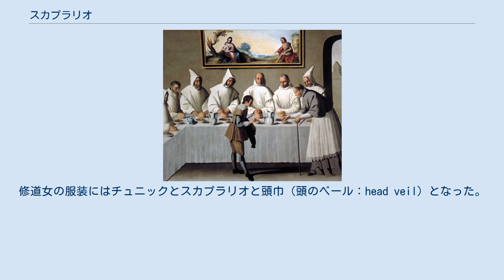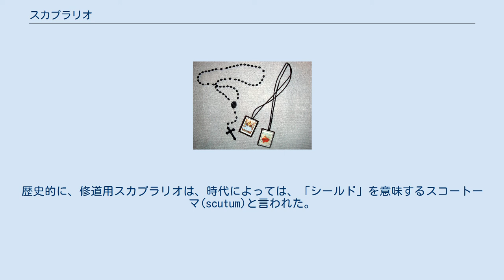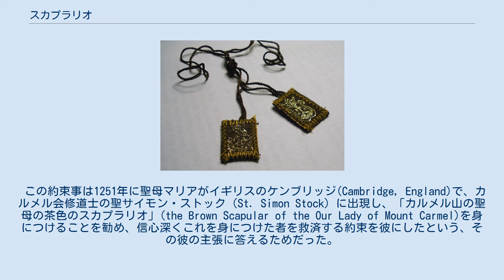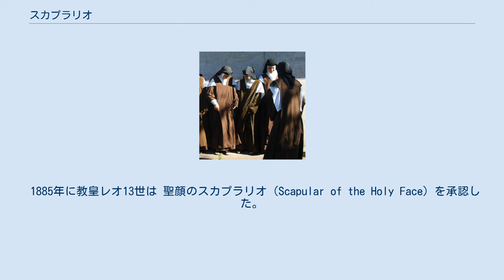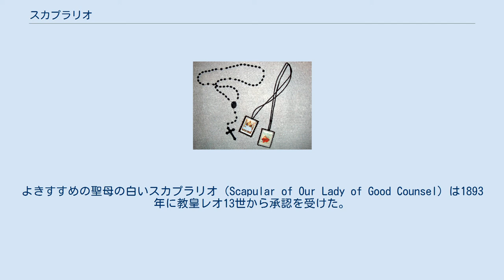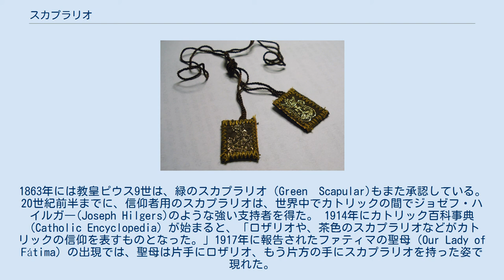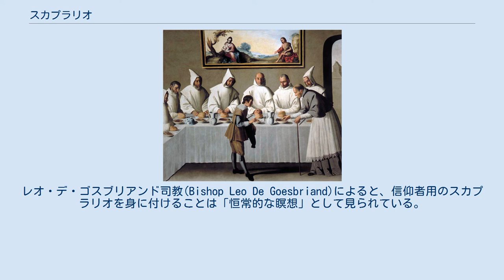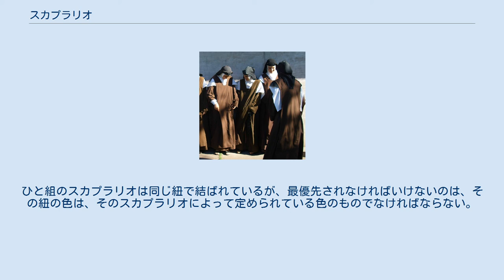スカプラリオ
21世紀のシトー会修道士の修道服としてのスカプラリオを着用している姿 スカプラリオとはラテン語のscapulae（肩）から名づけられたキリスト者の肩からぶら下げる衣装である。
スカプラリオには2種類あり、修道士や修道女が着用する修道用と、信仰者用がある。
両方とも単に「スカプラリオ」と呼ばれる。
 一般的な信仰のオブジェクトとして、これを身につける者にキリスト者としての人生を送る自らの約束を思い起こすのに使用される。
 修道用スカプラリオは、当初、7世紀ぐらいにベネディクト会の修道者の間で着用された。
それは着用する者の正面から肩にかけられ、後ろへ吊される布で、かなりの長さがあり、しばしば膝まで届く。
形、色、サイズとスタイルで異なる形式もある。
中世の修道士のスカプラリオは、擦り切れるまで使われるエプロンとして使われ始めた。
スカプラリオは後に、修道会等の修道服として広まっていった。
現在、多くのキリスト教の修道会で、修道士と修道女が着用する修道服の一部となっている。
 信仰者用のスカプラリオは修道者用に比べると非常に小さな布でできている。
これは、修道者用のスカプラリオが徐々に小さく変形したものである。
このタイプのスカプラリオは修道会の会員ではない個人によっても着用される。
英国国教会はこれらを秘跡とみなす。
 信仰者用のスカプラリオは、数センチほどの二つの小さな布地の中に木板か厚紙が入っているもので通常は長方形であり、キリスト教の聖句や祈り、イメージ画的なものも付いている場合もある。
その小さな長方形は2本の紐で結ばれ、片方は胸の上に置かれてもう片方は紐を肩にバンドの用にかけて背中に吊るす。
 多くの場合、両方のスカプラリオもそれを身に付ける人たちは、ある約束事もすることとなる。
約束事のいくつかは伝統に基づくもので、他のものは形式的に指導者の認可のもとに身につける。
例えば、ローマ・カトリック教会では他のいくつかのポピュラーな信仰的オブジェクトと同様に、数世紀以上も幾人かのローマ教皇はこのスカプラリオを身につける人に特別な免償（めんしょう)を承認した。 エジプトのアバ・アンソニーが修道者用のスカプラリオと外套を着用している姿 スカプラリオは、修道士たちによって使用されたエプロンの様な布から現在の形になったと考えられる。聖ベネディクト会の会則55条には7世紀にはこのスカプラリオの使用について言及がある。 キリスト教の西方教会では、修道者の修道着の主となる要素は、結局、チュニック（tunic）腰紐（シンクチャー）スカプラリオ、頭巾（フード：hood）となった。
修道女の服装にはチュニックとスカプラリオと頭巾（頭のベール：head veil）となった。
スカプラリオは修道士と修道女であるという事実の「象徴的なエプロン」であると言及する著者もいる。
何かの肉体労働をする時、スカプラリオを保護用エプロンで覆うか、慎重にまくりあげるか、労働の邪魔にならぬように肩越しに長さを調整する傾向があった。
 カルトジオ会の修道者はスカプラリオを白い服で覆った by Francisco de Zurbarán, 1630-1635. 今日では、修道用スカプラリオは修道者も、修道女も、多くのキリスト教修道会における修道服の一部である。
 スカプラリオは胸の幅の肩から肩までの外で着用する衣服である。
それは足先の寸前まで、体の前と後ろまで垂れ下がる。
しかし、両側は開かれたままである。
（当初は専用の紐で結んで閉じていた。）東方教会の伝統的修道者たちが使用していたアナァヴォス(anavos)に似ている様にも見えるが、それは関連がない。
歴史的に、修道用スカプラリオは、時代によっては、「シールド」を意味するスコートーマ(scutum)と言われた。
そしてそれを 、頭の上からかぶったので当初はそれをカバーし、保護するために別の布地が出来上がった。
（その後それがフードになっていった。）そのもっとも初期の時点から、修道用スカプラリオを着用する場面では、着用者は服従と「キリストとの絆」について口にしたものであった。
「キリストとの絆」と言う言葉は、服従を意味し、そしてスカプラリオをはずす時は、権威に反抗し、「キリストとの絆」と離れるようなものであった。
例えば、カルメル会修道会の会則では、深刻な過ちをした場合、スカプラリオを身につけてベッドに入るべきだと、1281年に定めた。
そして...